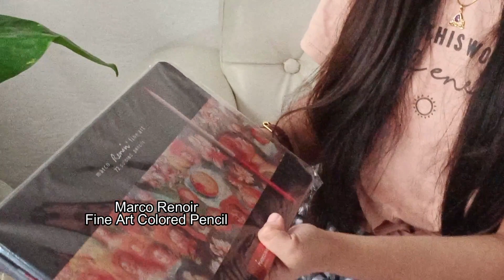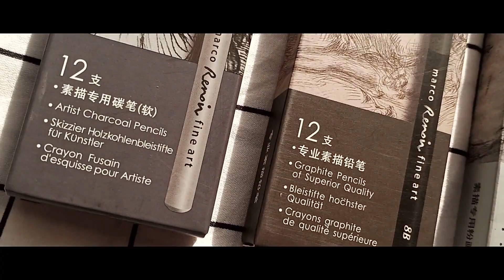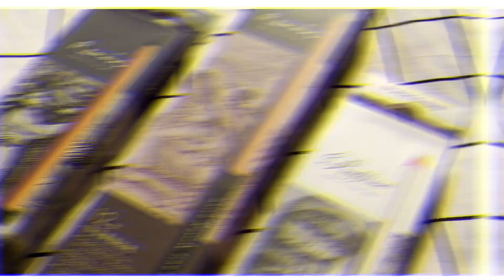First Vlog | Unboxing of Marco PH Art Materials Gifts